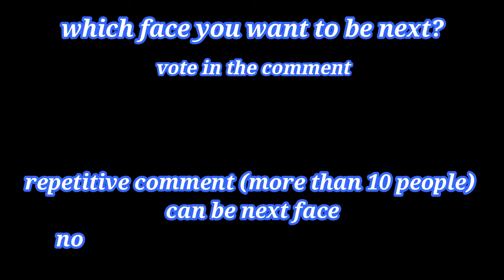Gerardo Torrado FIFA 21 Pro Clubs look alike [FIFA 20 and FIFA 21](ordered face) Torrado face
fifa 21 pro clubs look alike
How to create Torrado face in fifa 21 club pro 👌
Gerardo Torrado face Tutorial fifa 21
pro clubs look alike fifa 21
Gerardo Torrado FIFA 21 Pro Clubs look alike
Gerardo Torrado pro clubs fifa 21

this face is actually made on FIFA 20 but FIFA 21 face editor is exactly the same !

you can use this formula on all platforms on pro clubs and also offline modes like career mode or friendly match, etc.